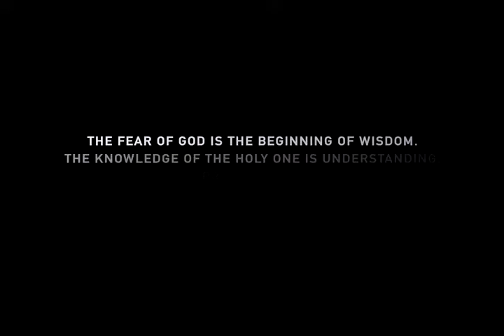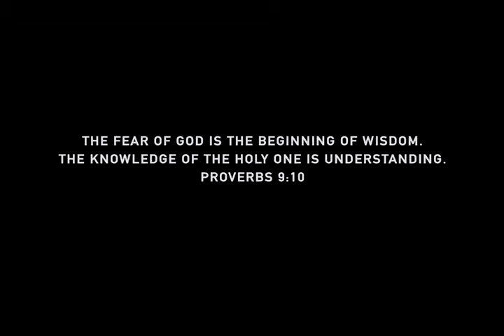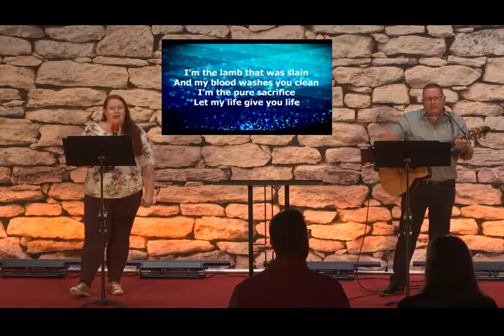One Thing Remains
W@9 August 22, 2021